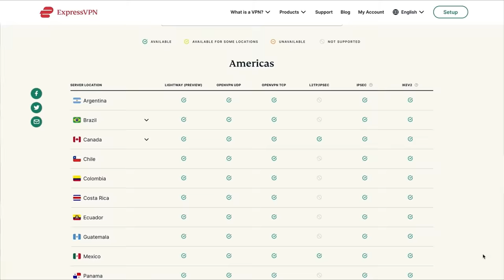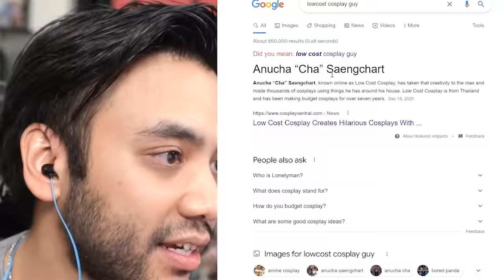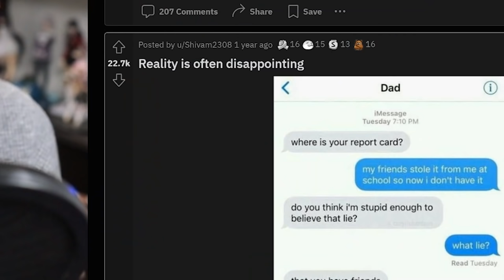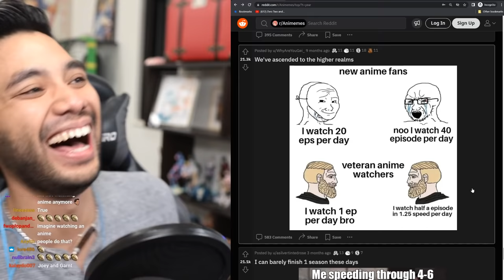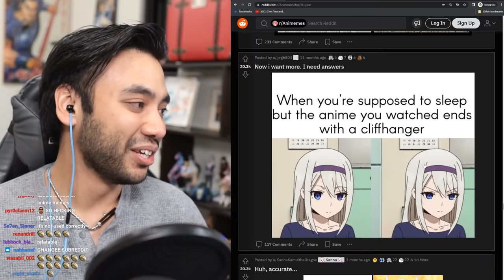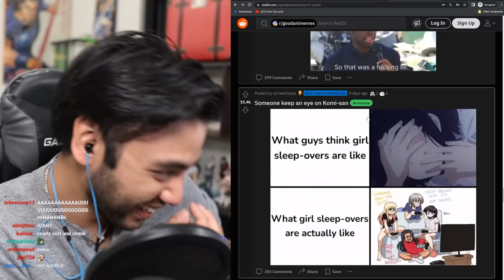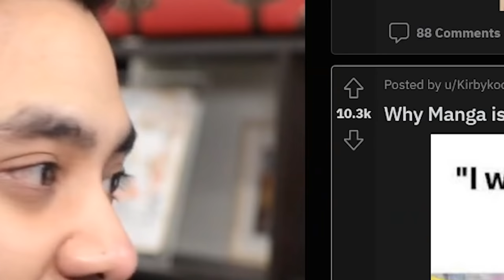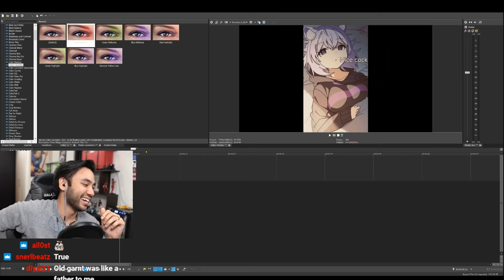Browsing Anime Memes Until I Laugh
and find out how you can get 3 months of ExpressVPN free!